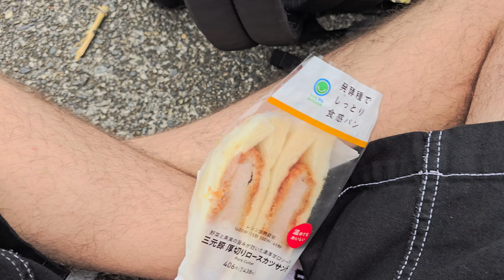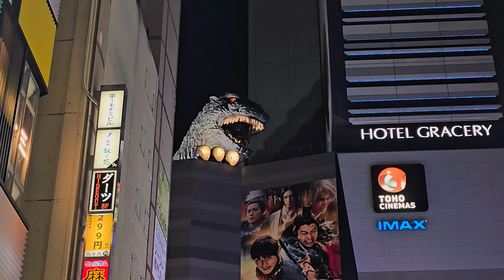Jour 23 - Tokyo / Mont Fuji